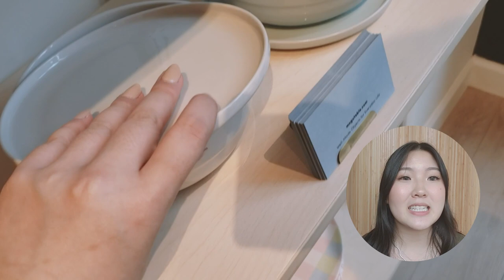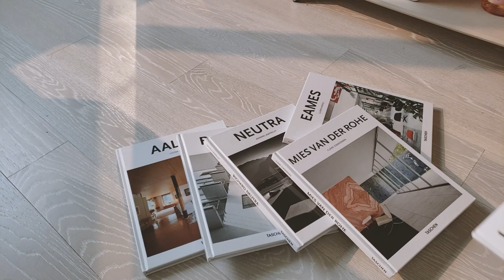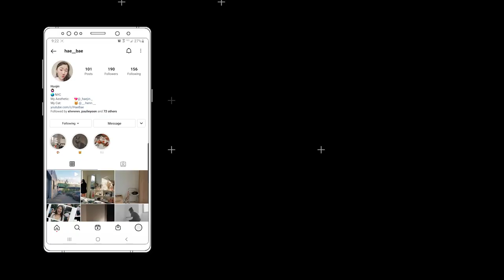SETTLING INTO THE NEW APARTMENT | LLWH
｡･:*:･ﾟ’☆PREVIEW★’ﾟ･:*:･｡
Hey guys! I've been wandering around a lot during the past couple of weeks. Now that I've unpacked everything I've been enjoying the apartment and just getting comfortable. I can't believe July is already over!